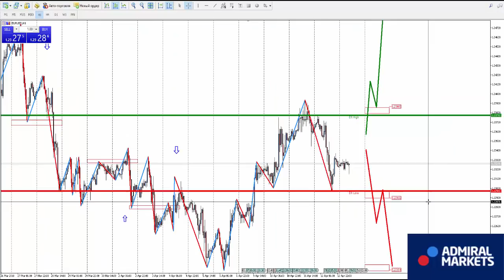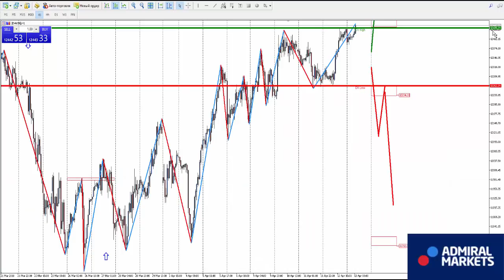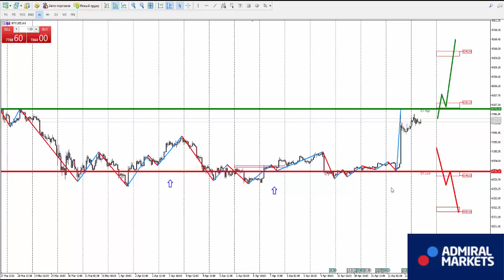Аналитика рынка на 13 апреля: EURUSD, GBPUSD, GOLD, Brent, DAX30, Биткоин